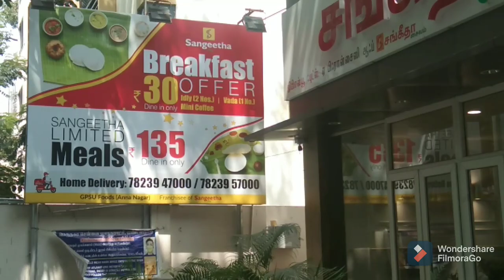combo@ just 30/- |Anna nagar